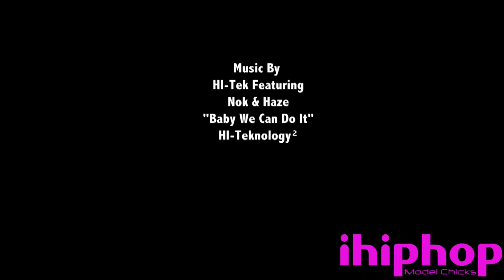iHipHop Model Chick: Jey Lee Vega Part 1 (Music By Hi-Tek F/ Nok And Haze)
Part one of iHipHop model chick, the wonderful Jey Lee Vega. Jey Lee was a great mix of sexy and classy. It was more than a pleasure working with her. I shot a 3 part segment with a photo shoot ,  video interview and  sexy dancing routine.You have to peep the videos if you want to find out how to bag a chick like Jey Lee and of course to see her seductive dancing.